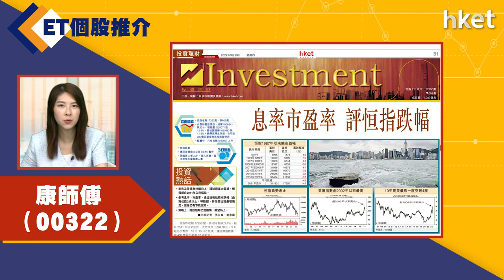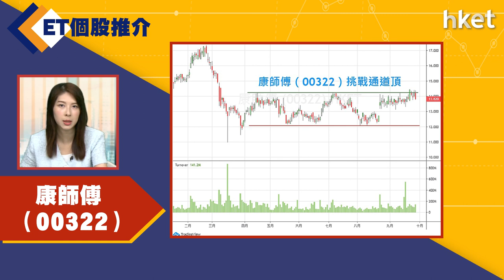【ET個股推介】康師傅（00322）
今日ET個股推介－康師傅（00322）